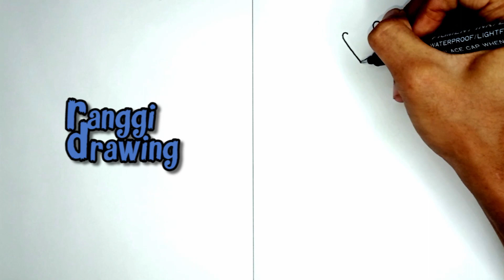How to Draw JAX - The Amazing Digital Circus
The Amazing Digital Circus is an Australian-American computer-animated surreal black comedy web series created by American YouTube animator and composer Gooseworx and produced and self-funded by Glitch Productions for GLITCH.